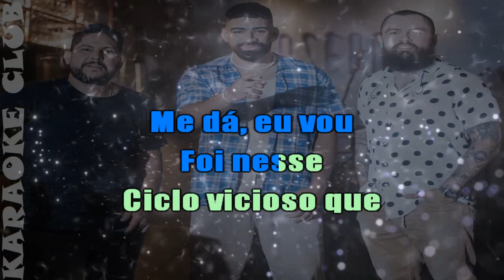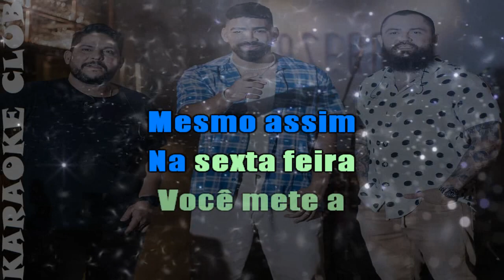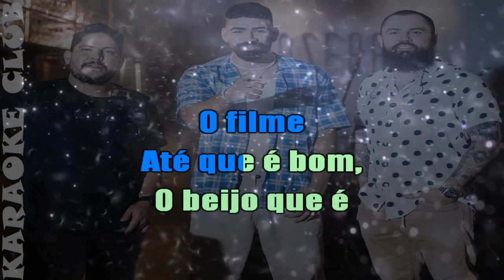DILSINHO E JORGE E MATEUS - PÓDIO (GARRAFAS E BOCAS) ( KARAOKÊ )